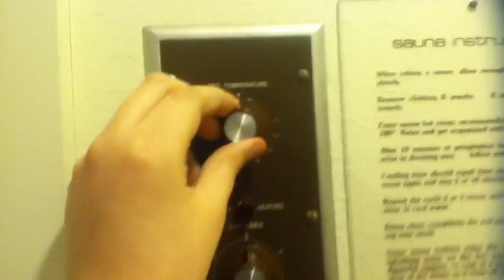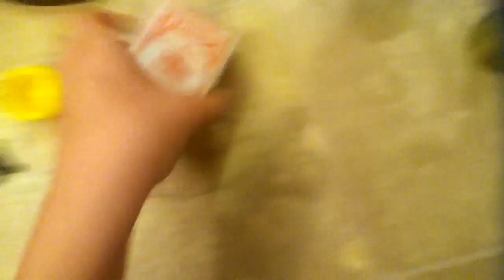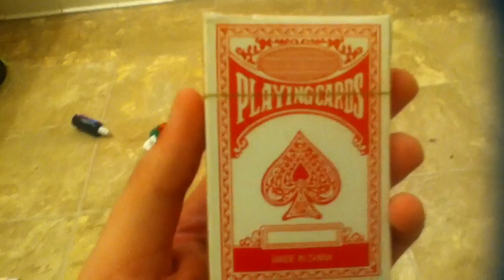VLOG 6 - Testing Crappy Toys - Virginia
Some suck... Some are good...